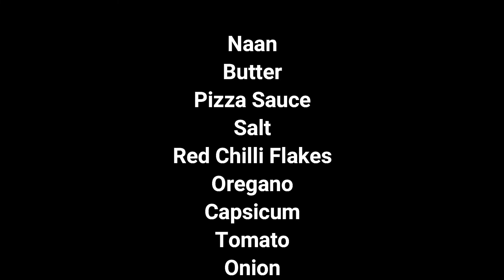Naan Pizza Recipe l How to make Pizza without oven by Food Tech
Today i will share with you How to make Classic Naan Pizza Recipe l How to make Pizza without oven by Food Tech .